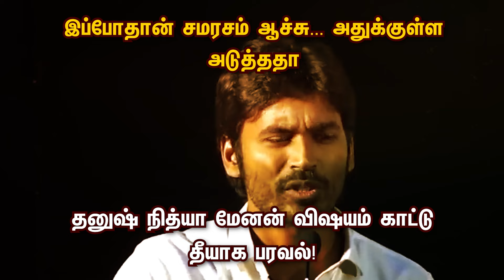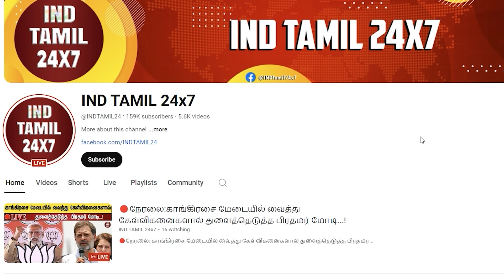இப்போதான் சமரசம் ஆச்சு. .. அதுக்குள்ள அடுத்ததா தனுஷ் நித்யா மேனன் விஷயம் காட்டு தீயாக பரவல்!